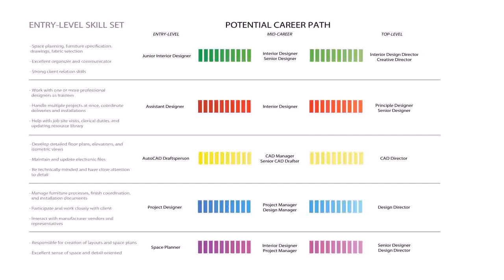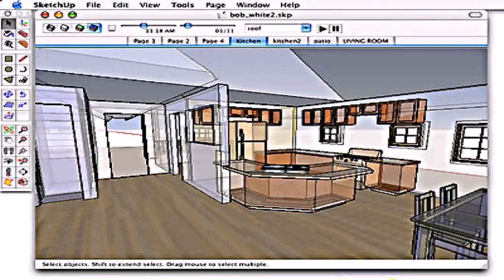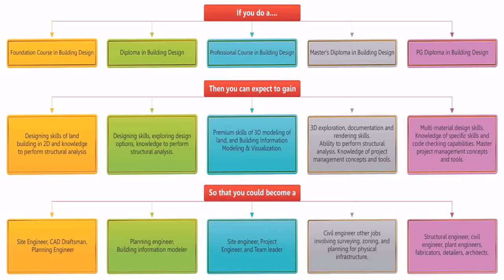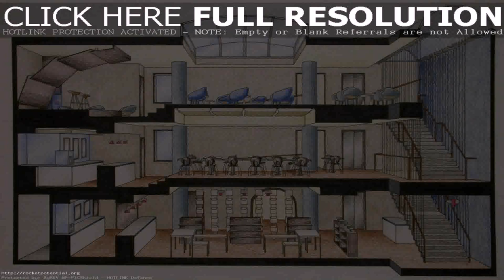Career In Home Interior Design - DaddyGif.com (see description)